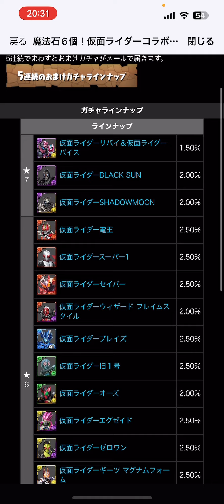交換おすすめキャラは1体！ 仮面ライダーコラボ交換所解説【パズドラ】